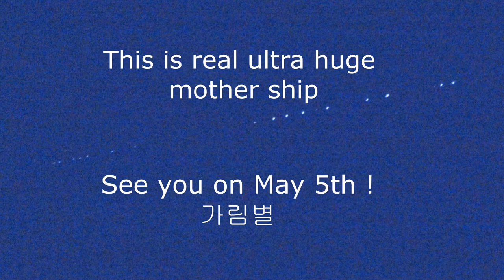UFO 초극대 모선 ? Starlink train 스냅샷 3편 입니다. 2021년 3월 촬영 . 5월 5일 동영상 보내드립니다. Shot in Seul,Korea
UFO   초극대 모선 ?  스냅샷 3편입니다.
 These are Starlink train . 서울 은평구에서 2021년 3월 촬영
5월 5일 동영상 보내드립니다.